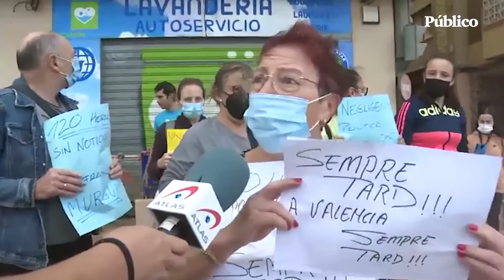Valencia, destrozada por la DANA una semana después: "Hemos sido abandonados"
Miles de personas se han desplazado hasta Valencia para ayudar a los habitantes de los municipios más afectados.

En Paiporta cientos de personas trabajan estos días en el casco antiguo, el pueblo que más muertos ha registrado por la DANA. Allí en calles estrechas con casas de un par de plantas se apiñan cientos de vecinos y voluntarios en una interminable lucha contra el barro.